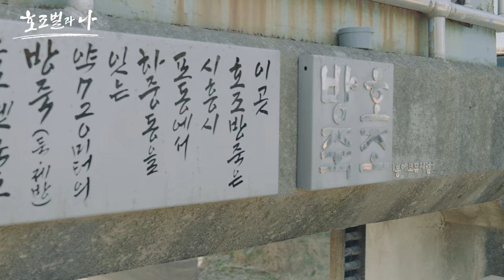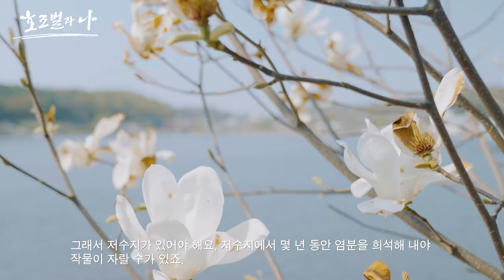[미니휴먼다큐] 호조벌과 나 - 봄편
시흥시의 역사적 자산인 호조벌과 이곳을 지키고 가꿔가는 농민들의 이야기

- Music License - Artist(Jaemi)